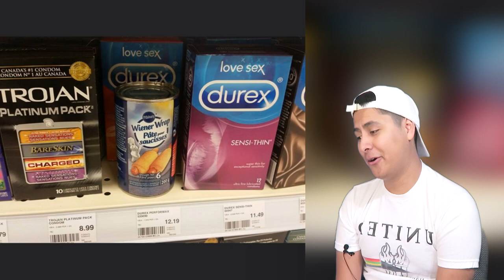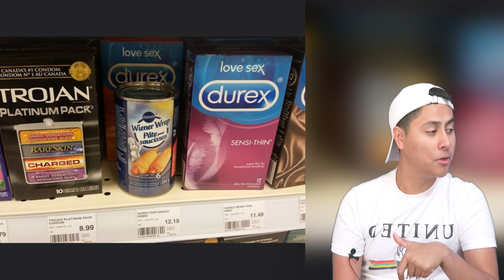BEST Savage moments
I REACTED TO BEST Savage moments